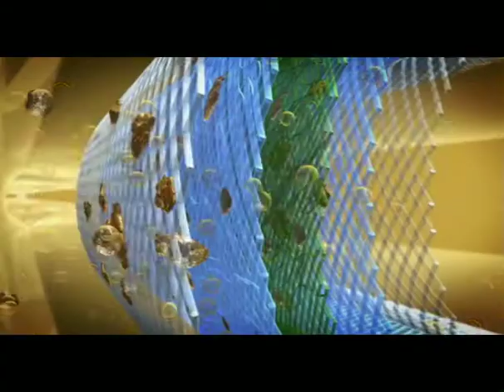Nowy Castrol Magnatec Professional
Dzięki Inteligentnym Molekułom przywierającym jak magnes do powierzchni silnika Castrol Magnatec Professional zapewnia mu stałą ochronę już od momentu przekręcenia kluczyka. Ponadto wchodzący w skład oferty Castrol Professional olej charakteryzuje się produkcją w technologii podwójnej filtracji oraz zielonym zabarwieniem.

Castrol Magnatec Professional to olej zapewniający:

•ochronę już od momentu przekręcenia kluczyka, 24 godziny na dobę, 7 dni w tygodniu, 365 dni w roku,
•trzy razy dłuższą skuteczność działania, zmniejszenie zużycia silnika już od chwili zmiany oleju na Castrol Magnatec Professional.